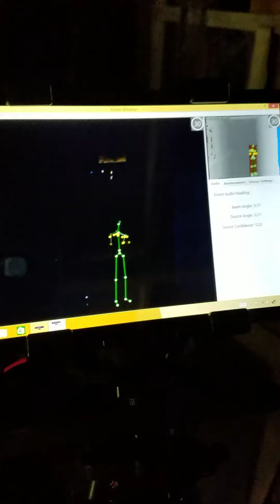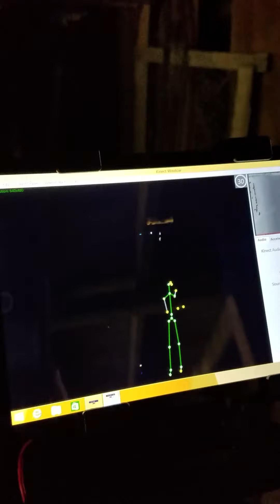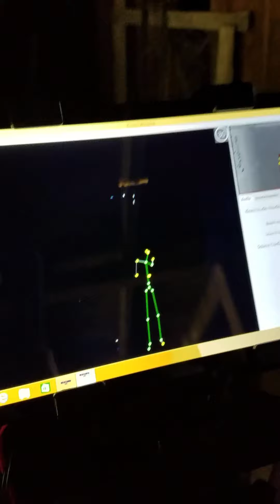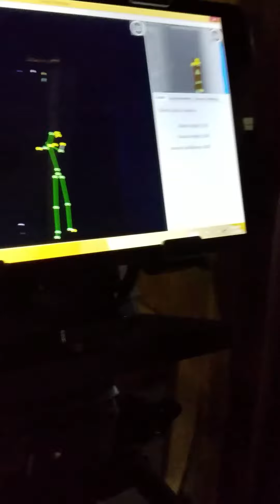SLS footage Of the "Indian" in My Barn How Did He Die? Lunar Paranormal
SLS /Ghost Cam footage in the stall where the Native American is buried.This is a good example of my intuition picking up on spirits. Last weeks clip I mentioned suspecting a fight being the fate of the men with the "Indian" buried under our barn. See what is revealed during this clip.

May 2020